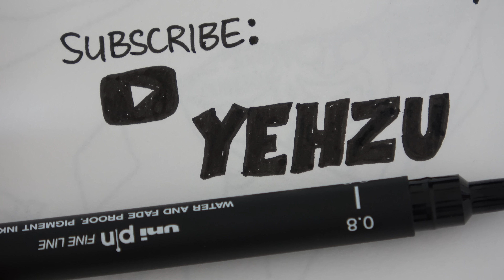How To Tap Into Your Inner Genius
Are You Using Your Genius? Here I look at the story of Steve Jobs - how he 'stuck it' to the world and followed his path of genius. Learn how to do the same.